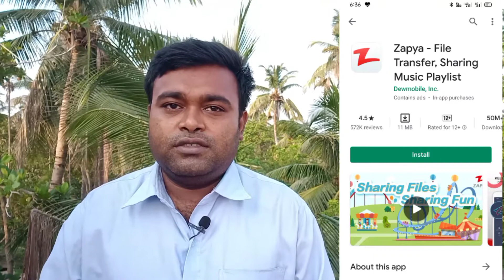Alternative Chinese apps.বিকল্প চীনা অ্যাপস।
This video introduces some of the alternatives to Chinese apps such as Camscanner instead of Microsoft Lens or Adobe Scanner and File Sharing App Share It or Gender instead of Zapia, Google Files and Parallel Space Chinese App instead of Clone App.

এই ভিডিওতে কিছু চাইনিজ অ্যাপ এর বিকল্প অ্যাপ এর সম্বন্ধে জানানো হয়েছে যেমন ক্যামস্ক্যানার এর পরিবর্তে মাইক্রোসফট লেন্স অথবা আদবে স্ক্যানার এবং ফাইল শেয়ারিং অ্যাপ শেয়ার ইট বা জেন্ডার এর পরিবর্তে জাপিয়া, গুগোল ফাইলস এবং প্যারালাল স্পেস চাইনিজ অ্যাপ এর পরিবর্তে ক্লোন অ্যাপ।